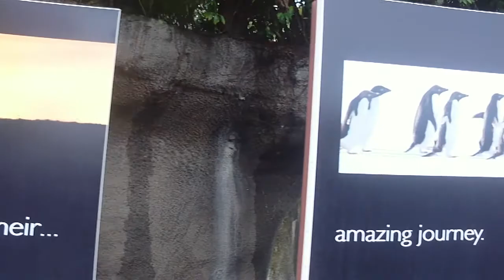Some Train Ride At Animal Kingdom In FL Aug 2009